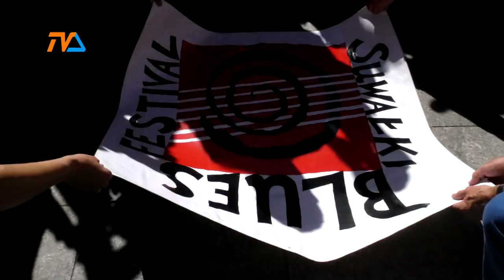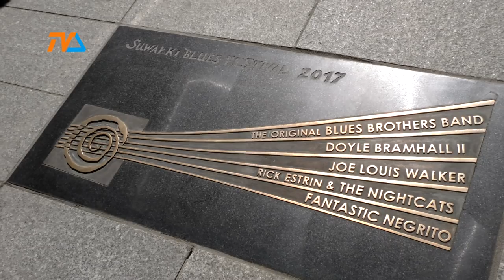Suwałki Blues Festival 2018 |TVSUWAŁKI